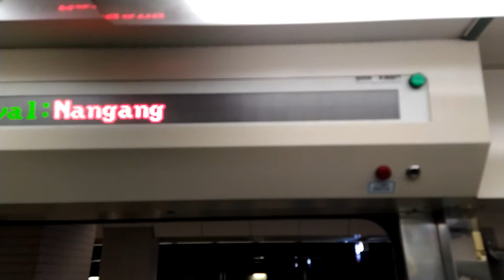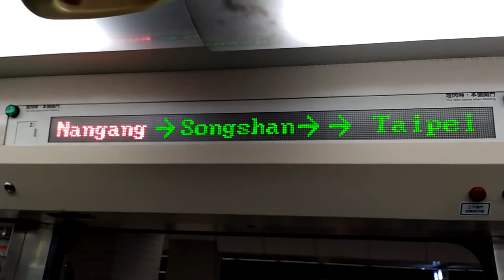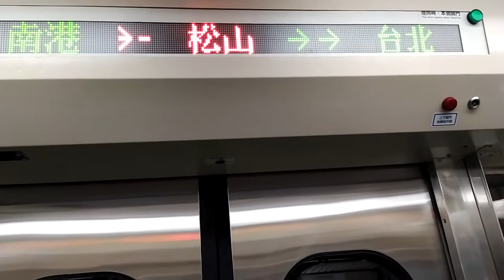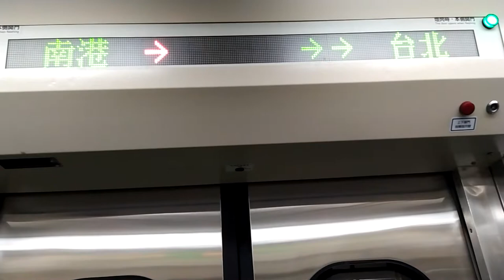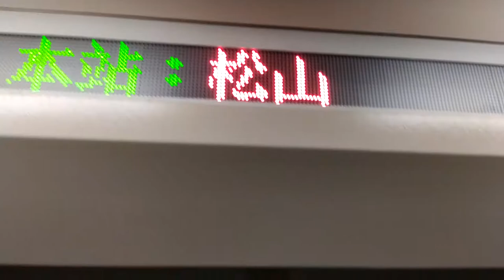【台鐵系列】Ep.2 EMU500型 南港→松山 往樹林方向【陳柏勳】